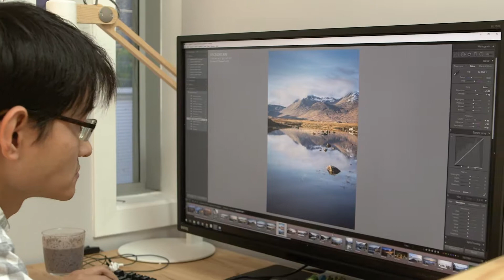Day in the Life: Victor Huang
Milliman’s consultants use objective analysis to evaluate risk. Their strategies helped insurance companies survive the precipitous crash of the Great Recession.

Nine years ago, we began telling their story with short documentaries and dramatic print and display ads. Our distinctive strategy, media, and creative has helped capture the attention of B2B decision makers across the globe.